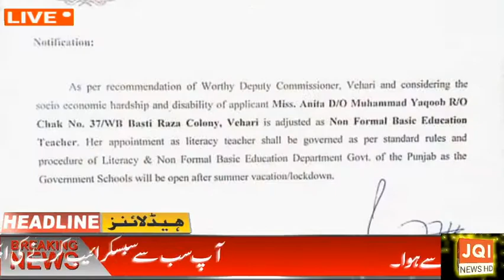social media bana mazoor larki ka waseela | vehari se larki ki appeal | social media ne job dila di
The jqi news published A disabled girl appealed for ration. The CM punjab took notes and order to commissioner Multan. In this way girl get his job as well as ration. social media proves helpful for this family and become a permanent source of living.